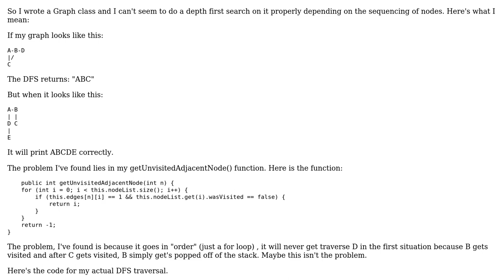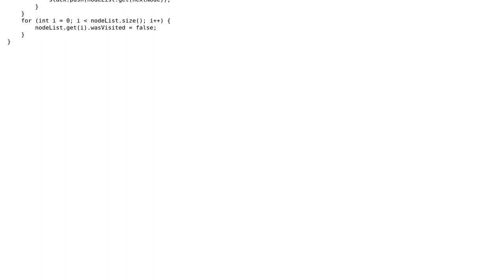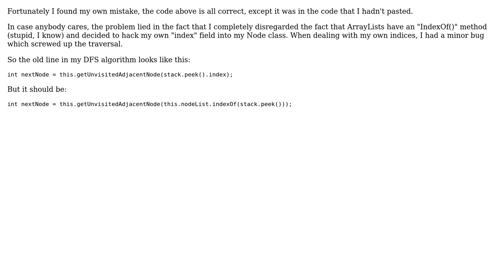Graph depth first search sometimes works, sometimes doesn't (2 Solutions!!)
Graph depth first search sometimes works, sometimes doesn't

With thanks & praise to God, and with thanks to the many people who have made this project possible! | Content (except music & images) licensed under CC BY-SA | Music | Images & others | With thanks to user volk user Brian Kocoloski and the Stack Exchange Network Trademarks are property of their respective owners. You are responsible for your own actions.